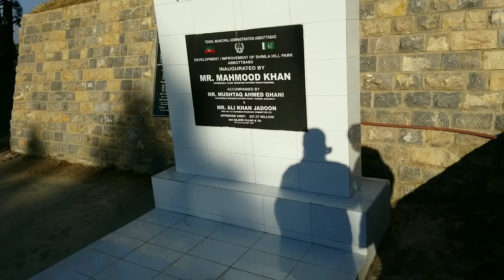Shimla Hills Vlog | Abbottabad Queen of Hills Shimla Hills Vlog | Moto Vlog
Shimla Hills | The Queen Of Hills | Cinematic Travel Video,

About Video

is video mei honda 125 pr Rawalpindi sy Abbottabad shimla hills gay moto vlog banaya. shimla hills family park bht ala ha jahn walking track bhe ha.

shimla hills,
shimla cinematic,
shimla cinematic video,
shimla hills travel video,
shimla the queen of hills,
shimla queen of hills travel film,
shimla travel,
shimla travel vlog,
shimla travel video,
shimla himachal pradesh,
himachal pradesh vlogger,
shimla travel film,
the pahadi banjara,
cinematic travel video shimla,
shimla himachal,
shimla himachal pradesh tourism,
shimla vlog,